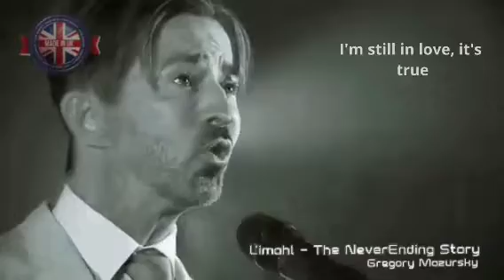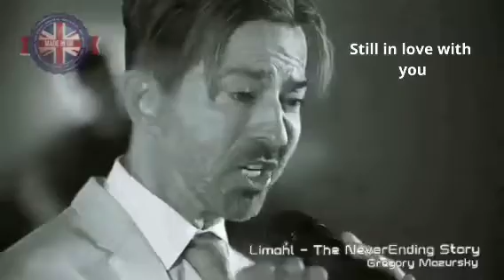Limahl "Still in Love"with Lyrics 🎥🌹